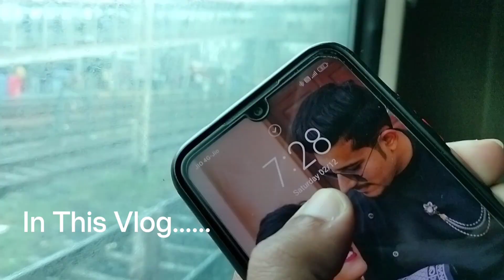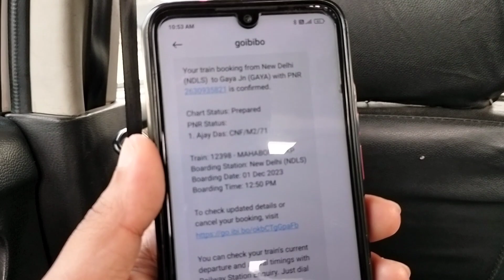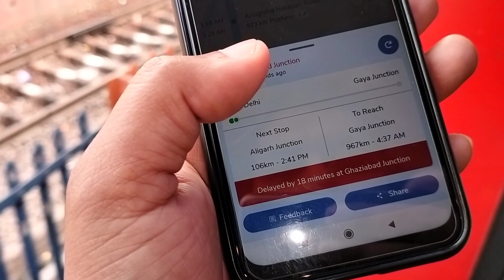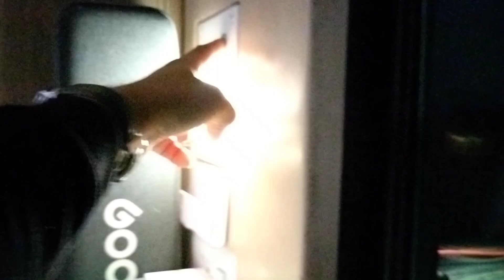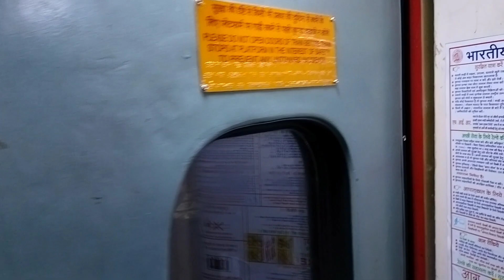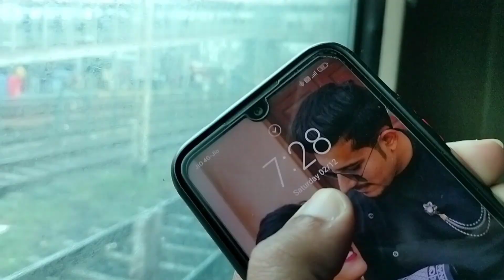MAHABODHI EXPRESS 3E Full Journey | New Delhi To Gaya | AJAY DAS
Vlog -477